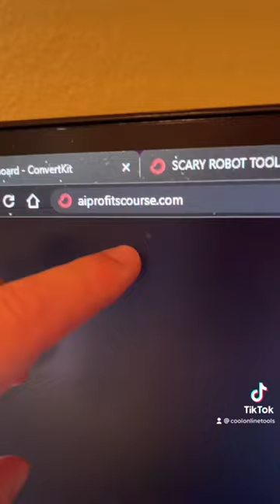This Automation Makes $10,000 Per Day 🤯